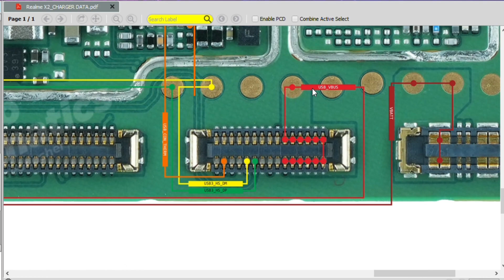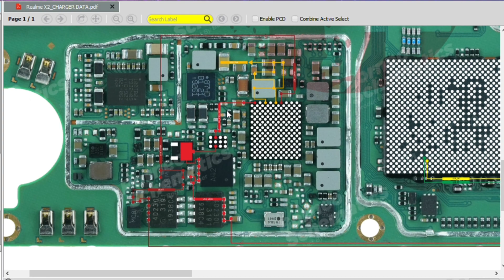Realme X2 Charger data charging solution/Borneo schematic and hardware solution